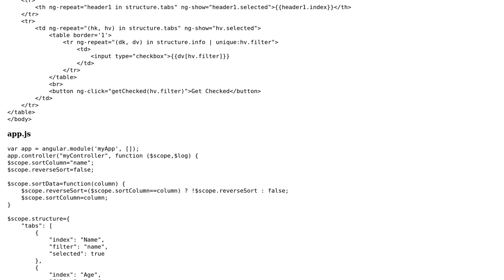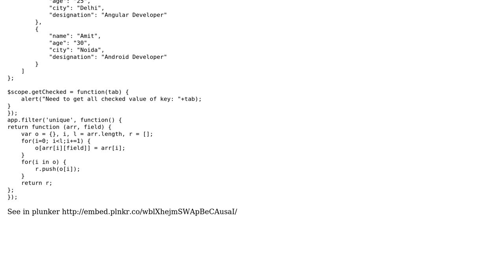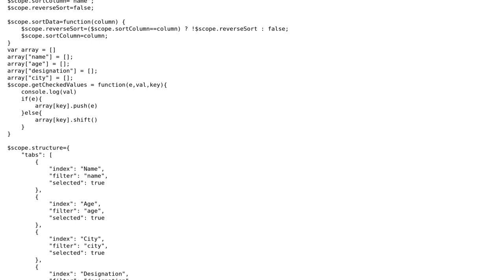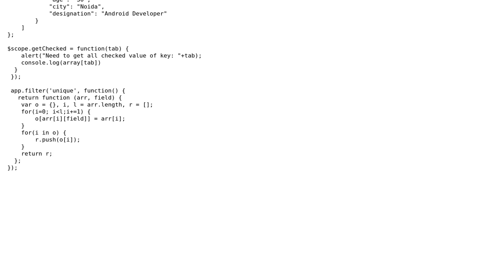Filter unique value per key in angularjs and get checked (2 Solutions!!)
Filter unique value per key in angularjs and get checked

With thanks & praise to God, and with thanks to the many people who have made this project possible! | Content (except music & images) licensed under CC BY-SA | Music | Images & others | With thanks to user kamlesh user Chitrang user Abar Choudhary and the Stack Exchange Network Trademarks are property of their respective owners. You are responsible for your own actions.